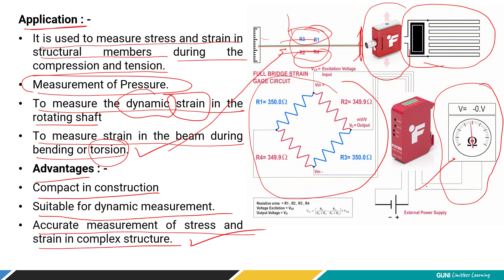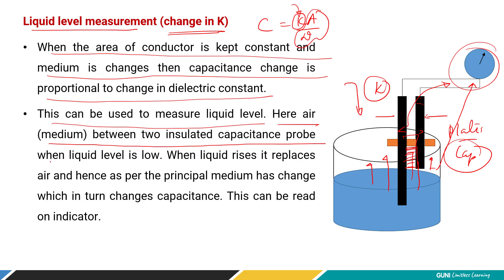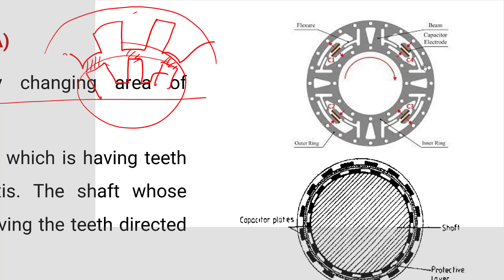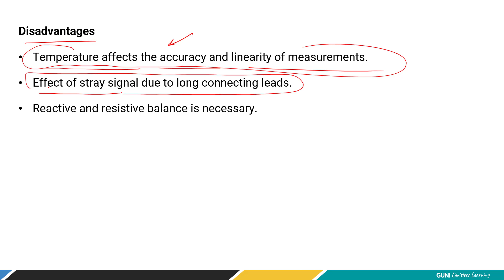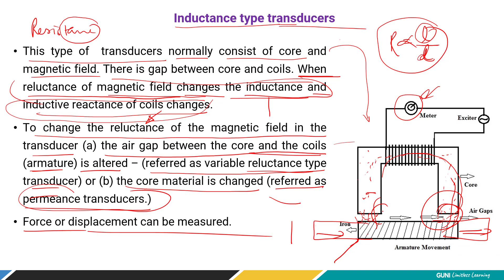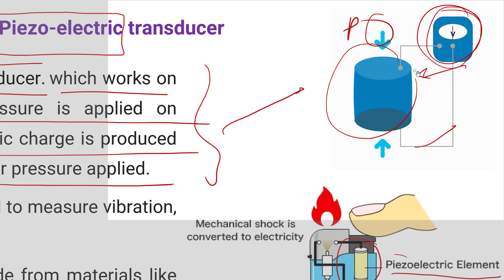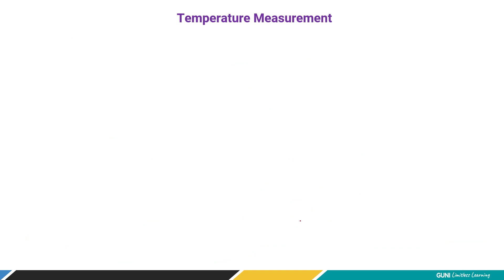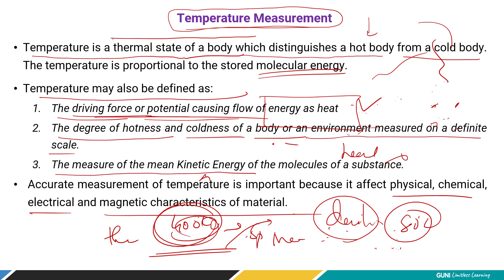L30 |Capacitance Transducers | Inductance Transducers |Piezo Electric Transducers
You will learn about various Capacitance, inductance and piezo electric transducers for measurement of force, pressure and displacement.